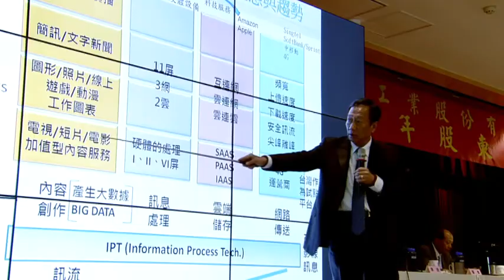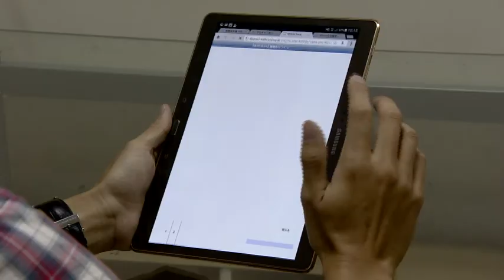郭董打臉柯P? 李德威夫妻赴鴻海任職